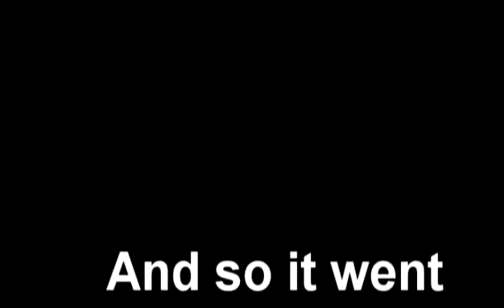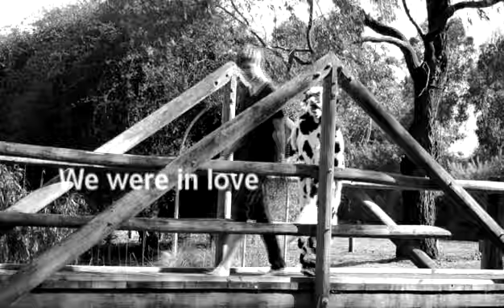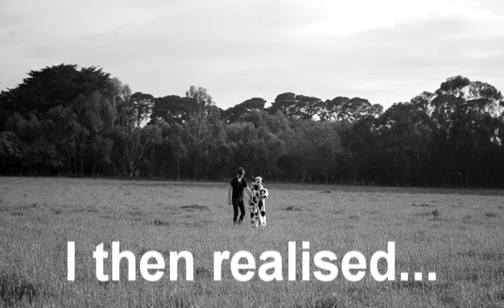homeless - Jack Simpson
Jacks media film